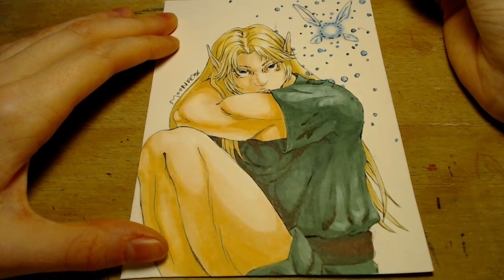Drawing Legend of Zelda Fan Art: Link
Making fan art of Link with alcohol markers after drawing line art with a dip pen. ASMR-like sounds of pen and marker strokes with silent commentary and chill music.

I used a DELETER dip pen with HIGGINS BLACK MAGIC ink for the line art and BLICK STUDIO BRUSH markers.

Chapters:
0:00 Intro
1:54 Completion of line art
4:05 Begin coloring tunic
7:56 Final result

For more art, visit my Instagram @moonfexx

Songs: Boredom, Agoraphobia